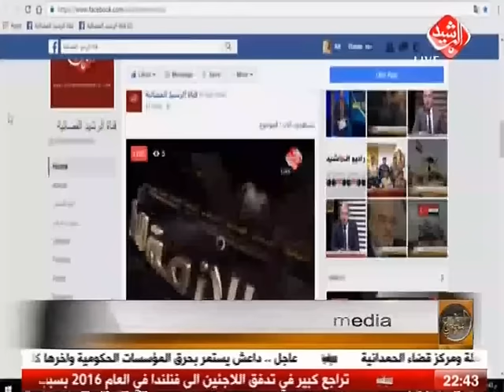الموضوع / داعش في كركوك .. انفاس اخيرة ام ملامح تنظيم جديد !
الموضوع برنامج حواري يأتيكم كل يوم سبت واربعاء في تمام الساعة 10 مساءا ويعاد الاحد والخميس الساعة 4 مساءاً .
حلقة اليوم تشاهدون فيها :
 - مع نهاية داعش .. صراع سياسي متصاعد
- داعش في كركوك .. انفاس اخيرة ام ملامح تنظيم جديد !

ضيوف حلقة اليوم :
- سعد الحديثي المتحدث الرسمي بأسم الحكومة
- احمد المساري رئيس كتلة تحالف القوى العراقية
- عبد الرحيم الشمري نائب عن محافظة نينوى
- هاشم الهاشمي الخبير في شؤون الجماعات المسلحة